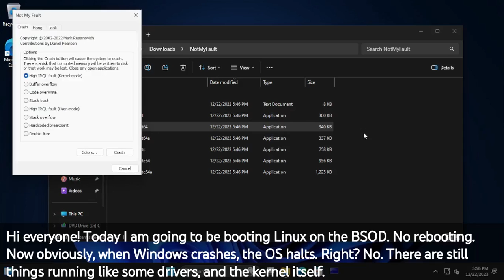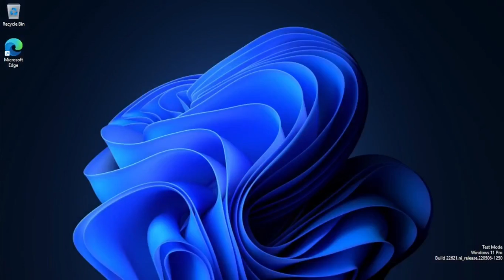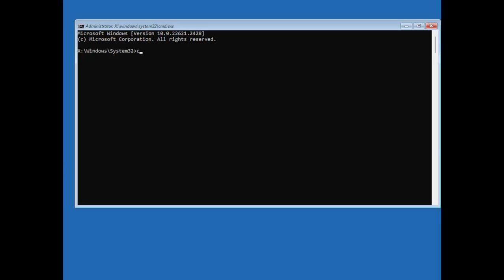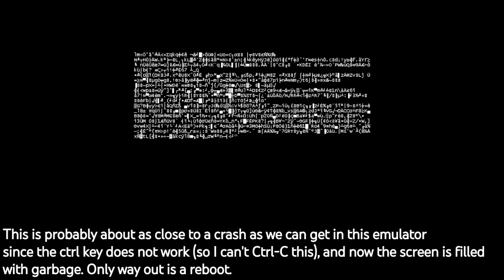Booting Linux on the BSOD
So the same person who made the NoMoreBugCheck driver also made one that allows you to boot Linux in an emulator when Windows crashes. I don't know why you'd want to do that but I guess you can. Here's what it looks like!